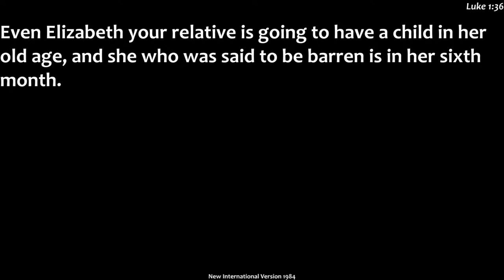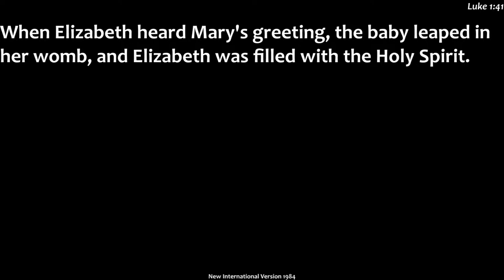Multistreaming with Restream.io